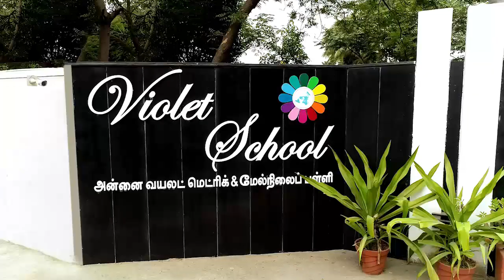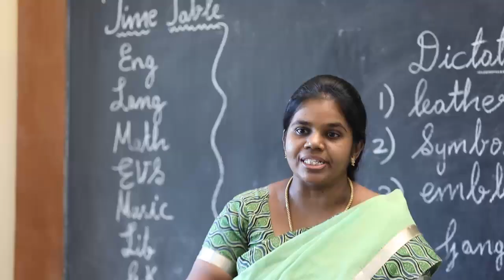Best school of Annai violet at chitthalapakkam, near Tambaram